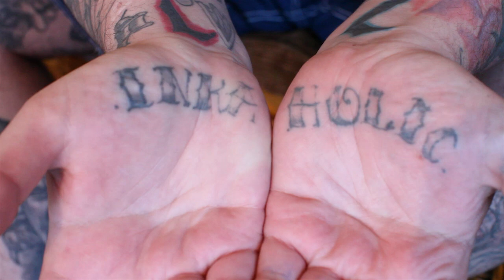Britain's Most Tattooed Man Is Officially called King of Inkland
Britain's most tattooed man has spent 300 hours in the chair, spent more than £20,000 on ink and has legally changed his name to 'Body Art'.

Born Mathew Whelan, the 33-year-old says body modification is a culture, a way of life and almost a religion.

King Body Art The Extreme Ink-ite, or King of Inkland, wants to educate the world on his colourful beliefs.

Body Art, from Birmingham, said: "I've got so much respect for the history of body modification.

"It's an art and a culture and when a group of kids stare at me, I'll talk to them an explain the history of it.

"People who do what I do treat their body like a temple. Like Christian's have Jesus, we have our bodies."

He says he has wanted tattoos since the age of nine after seeing his Dad's and Uncle's.

The enthusiast got his first one, a British Bulldog with a blank scroll, at the age of 16.

Snakes, scorpions, eyeballs and vampires are among the illustrations that cover 80 percent of his body.

He even has one of his eyeballs tattooed white.

Body Art said: "I'm fully aware of the risks involved. For my eyeball, I went to the opticians beforehand and got several opinions."

Body Art has set up his own non-profit organisation, called Modify, to help those with body modifications to work.

He said: "For me it's a lifestyle. I have a personal belief in skinology and bodistry which is my adaptation of skin and story of the body.

"I don't see why someone should be discriminated against just because of the way they look, so I want to help those people as much as I can to find employment."

The ex-wrestler now works as a body modification model and volunteers for the Liberal Democrats.

He said: "When I die I want to leave my body to a museum or a member of my family.

"There's someone in Canada who has already asked if he can have my skull to use as a paint pot."